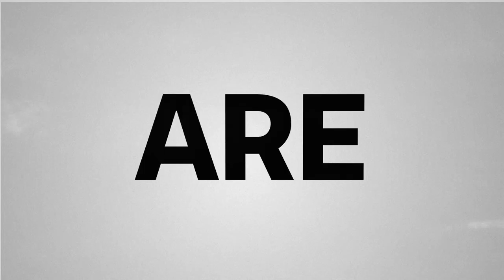Empty - Pouring Out Myself (3.24.24) Week 5